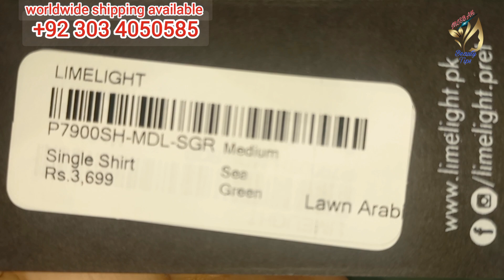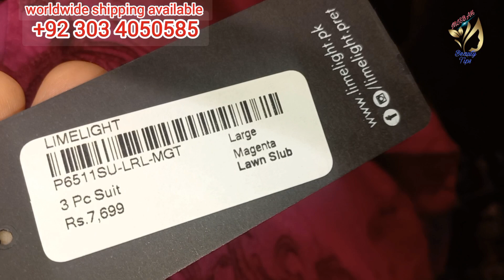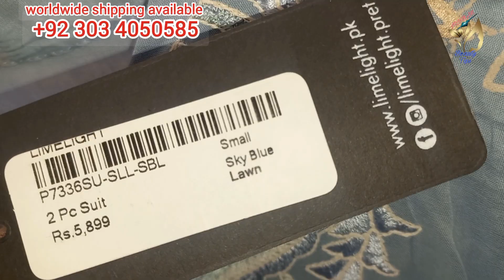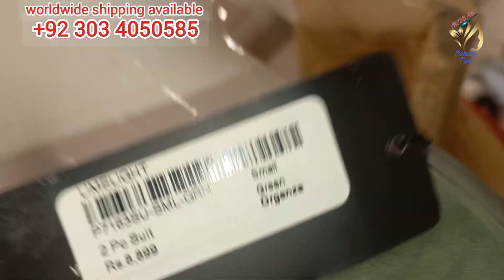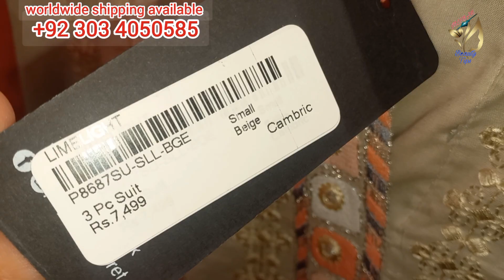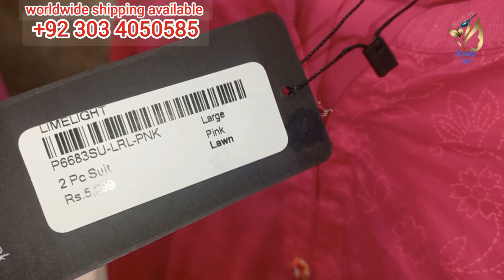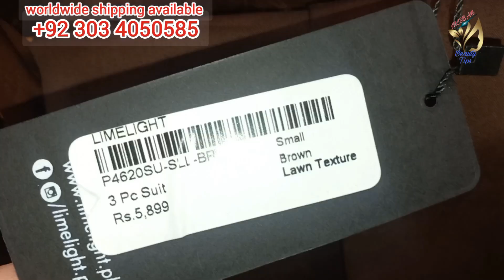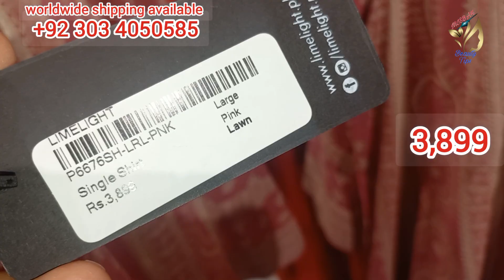Limrlight New Summer Collection 2023 || Limelight Latest Design Today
Limelight New Summer Collection 2023
Limelight Latest Design Today
Limrlight New Arrival Summer Pret Collection 2023